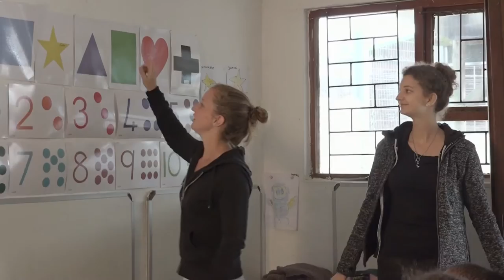Klara shares her volunteer experiences in South Africa.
Our volunteer Klara from Germany talks about volunteering with Khaya during her stay in South Africa!